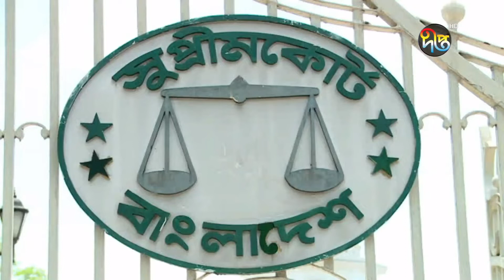পদ্মা সেতু নিয়ে ষড়যন্ত্রকারীদের বিচারের আওতায় আনা হচ্ছে || padma bridge || Deepto News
Address:
Deepto TV
7/A/GA Tejgaon Industrial Area,